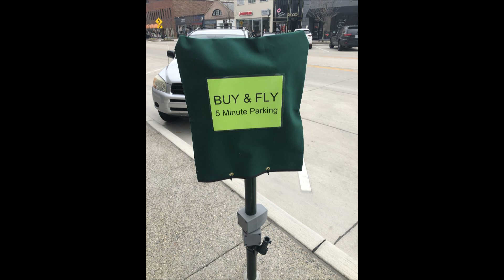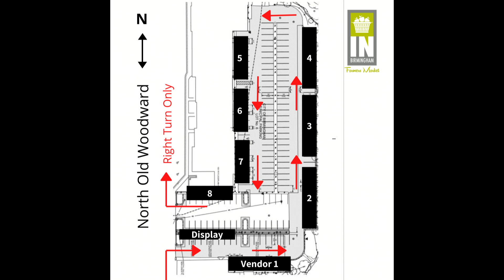Birmingham - COVID-19 Update 12 - May 1, 2020